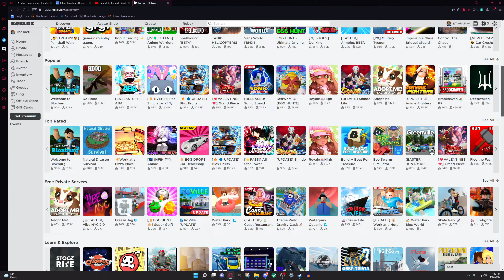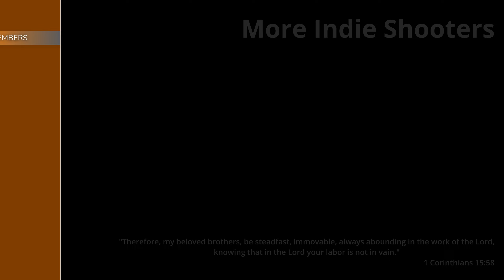It's not socially acceptable to enjoy this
Yes it Roblox. yes it's fun.

Videos provided by Pexels

Like tactical games? USE MY GAME STORE to purchase what you see on the channel